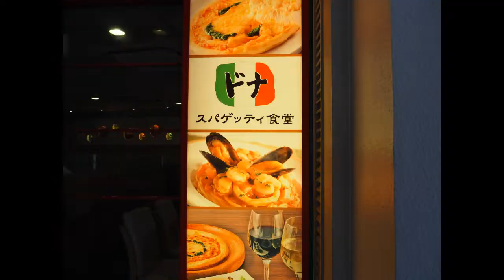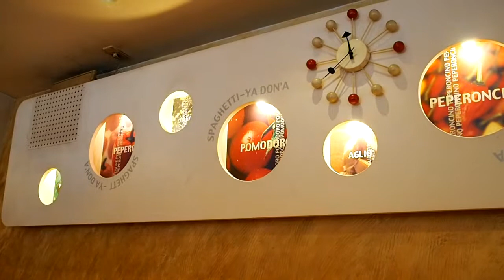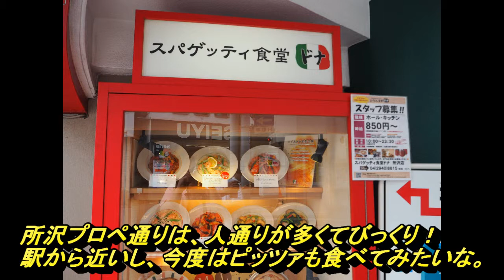テレビに出た人気イタリアンレストラン『ドナ所沢店』 自社製生パスタが美味しい！！